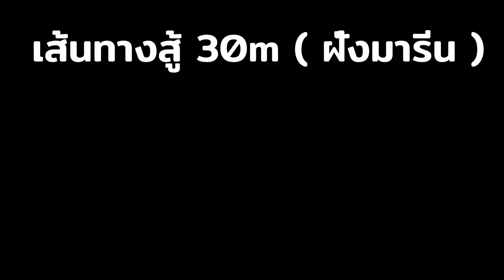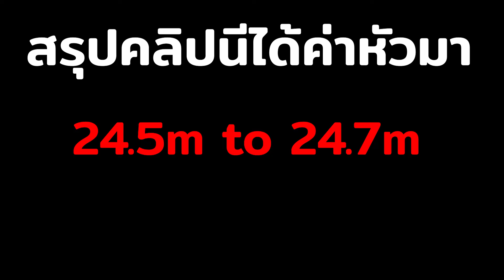[ BLOX FRUIT ] เส้นทางสู้ 30 m ( ฝั่งมารีน ) ด้วยดาบซูซุยย จะได้ค่าหัวเท่าไหร่กันนะ!!!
-งาน-
                                           inbox : Fb Natthwat Nooyaem
                                                                  งาน-